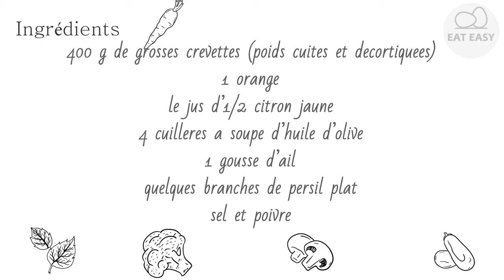Crevettes marinées à l'orange Vaut la peine d'essayer!